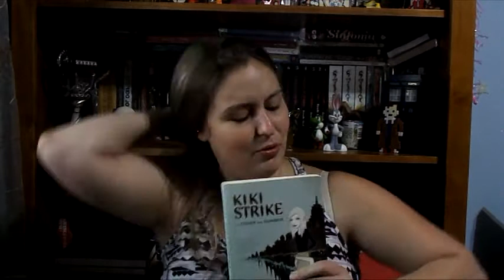Resenhando: "Kiki Strike e a Cidade das Sombras" (Desafio da TBRJ #3)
Resenha do primeiro volume da série Kiki Strike, aqui no Brasil lançada pela editora Galera Record